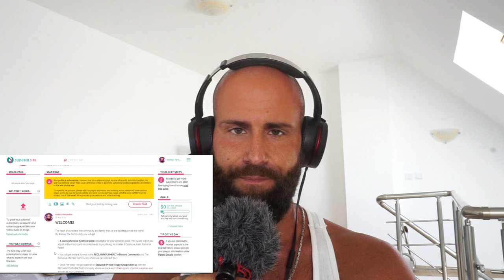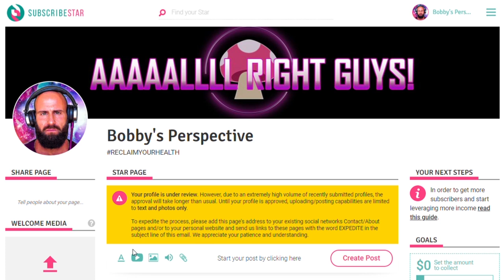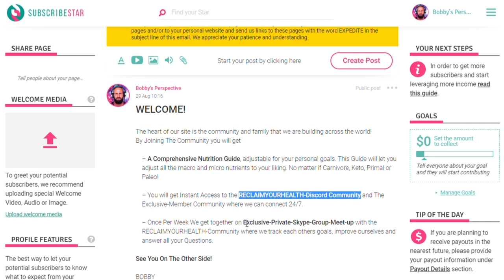HOW TO EAT | Clearing Up Carnivore & Vegan Confusion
It is easy to get lost In the Dietary world.
Vegan, Carnivore, Raw, Paleo, Primal or Keto ?
People get lost in labels instead of adjusting their dietary needs to THEMSELVES.
Today I want to go beyond the carnivore or keto or plant based label and clarify HOW TO EAT.
I never thought we will need a how to video on what to eat, but well here it is!